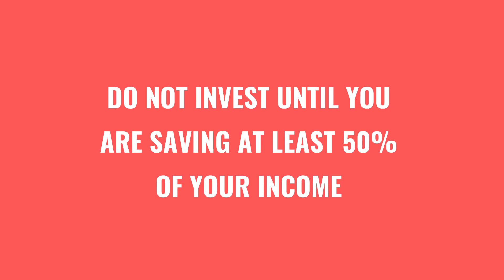Investing For Beginners